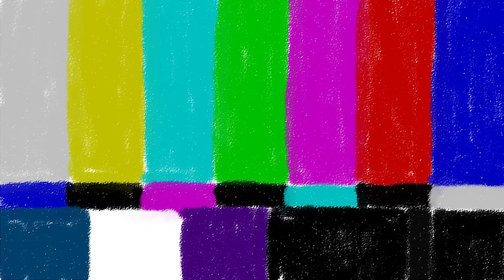I'm basically radiant uwu ft. Quarterjade, Tarik, Disguised Toast, and Masayoshi